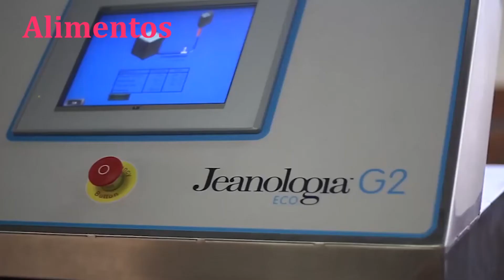Comunidad CRE100DO frente al COVID-19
Desde Fundación CRE100DO queremos poner en valor todo el esfuerzo que las empresas participantes del programa CRE100DO han realizado para colaborar y salir lo antes posible de esta crisis sanitaria.